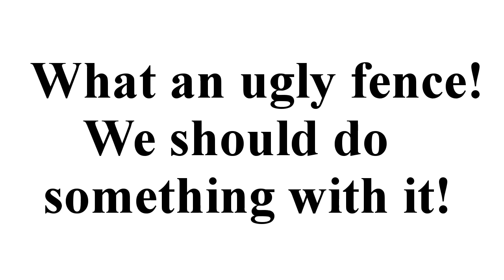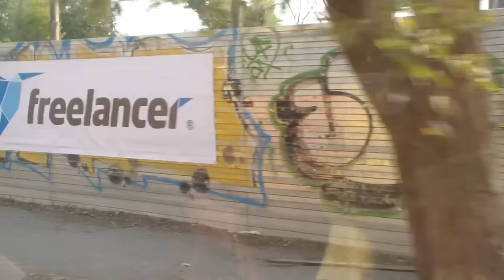Freelancer.com meets Motherland monument in Stalingrad on ExposeOurLogo2015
We have put Freelancer banner just in front of Motherland monument in Stalingrad, Russia!
Motherland monument in Stalingrad is one of the Best Major Worlds Landmarks!
Stalingrad now has Million Inhabitants! A lot of Tourists! Banner is installed on the Main Street just in front of great Motherland monument! This all means Thousands views per day! Day by Day!